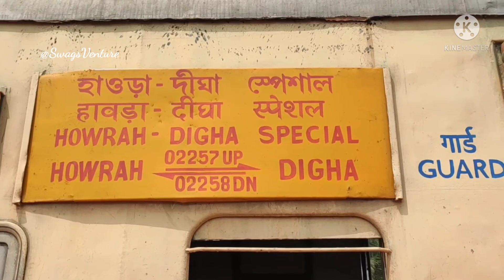দীঘার হোটেল এখন জলের দরে | সী-বীচের এ কি অবস্থা ? Digha Hotel | Digha Tour 2022 | Digha Sea Beach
Digha Tour Plan 2022 || Digha Tour after lockdown || Digha Tour Now 2022 || Digha Sea Beach Now || Digha Hotel || Digha Sea Beach Covid rules || Digha Tourist Places